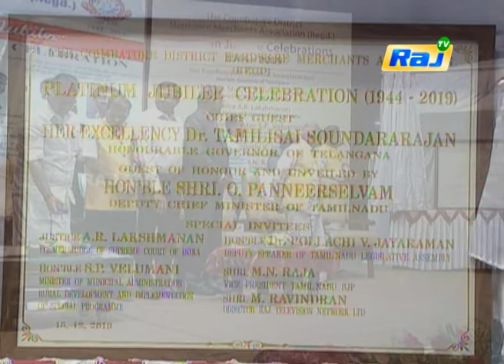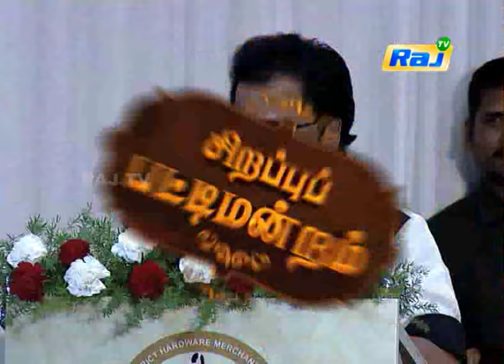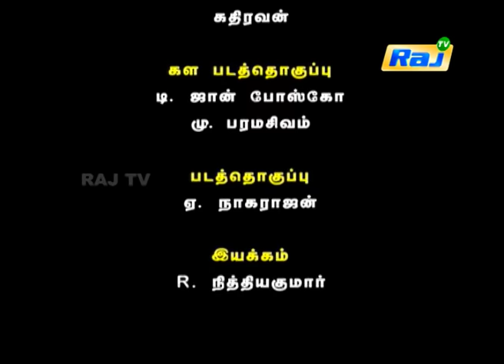Pattimandram Special | Happy New Year 01.01.2020 | Raj TV Special Show